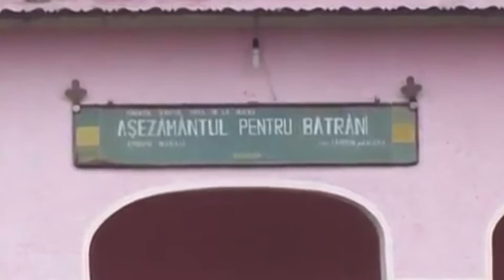Mopul și bunul simț schimbă condițiile din aziluri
Bătrânețea e grea, mai ales pentru unii dintre vârstnicii cazați în aziluri. În unele instituții de protecție socială încă mai întâlnim mirosul de urină, iar bătrânii nu sunt îngrijiți așa cum ar merita. Soluțiile ar putea veni de la unitățile de asistență socială private, dar și de la noile generații de asistenți sociali.